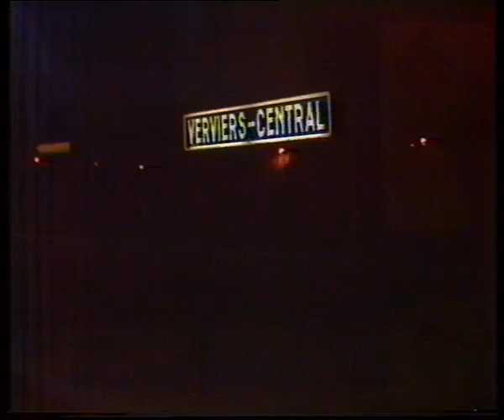Pas de deux - Rendez-Vous B-side - Video Clip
Pas de deux goes to München ! With the disco train of NMBS ...
Accompanied by the Flemish press

Video clip by Rudi Sillen, BRT
April 1983